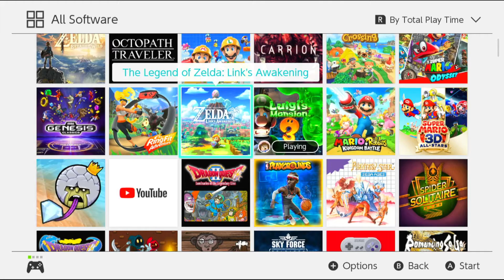Luigi's Mansion 3 Nintendo Switch 4of4